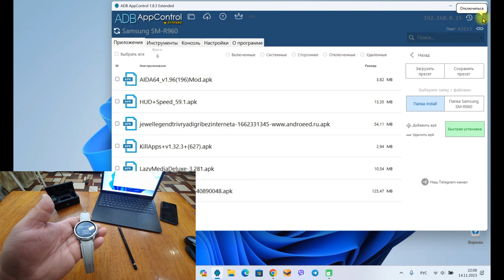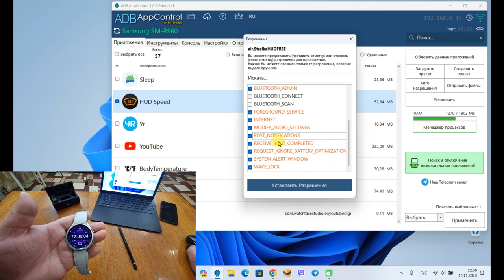АнтиРадар на часах Galaxy Watch 6 Classic и Huawei Watch 3 НАСТРОЙКА